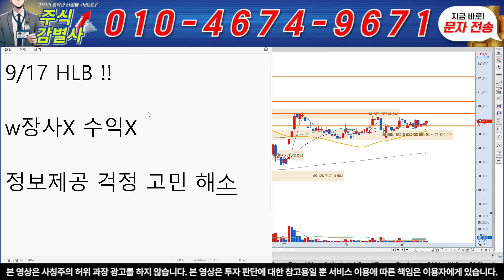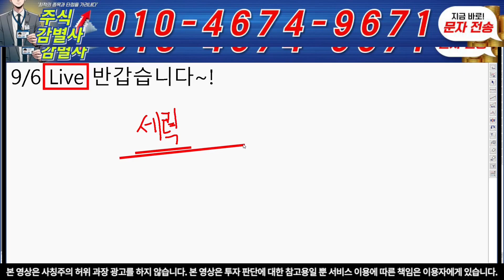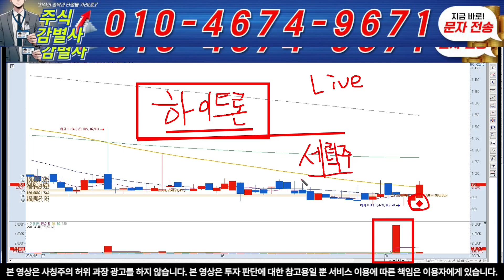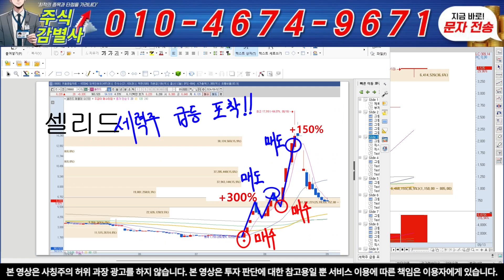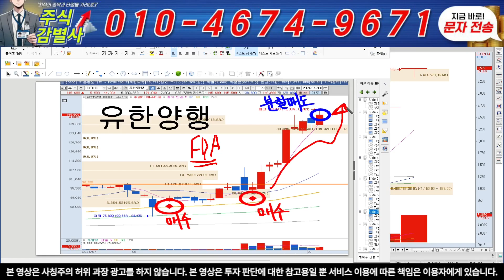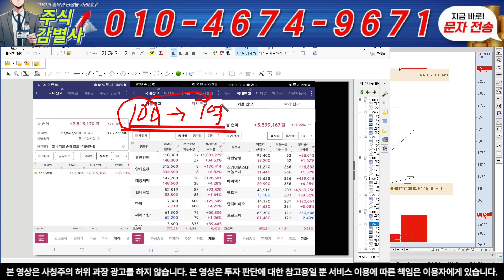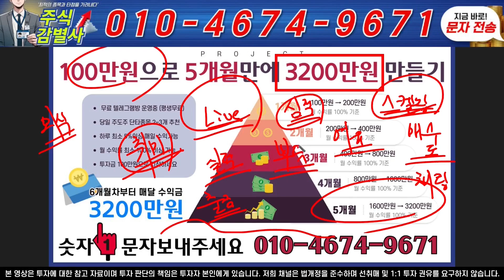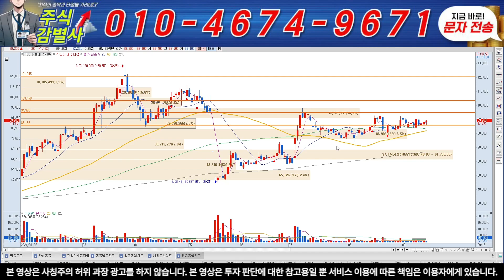♦️[ HLB 주가 전망]♦️긴급! 렉라자를 뛰어넘는다! 뒤집어진판 돈축제 시작! HLB 주주 필수 시청!!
텔레그램 입장 "1"번 문자 전송 후 링크 받기!!